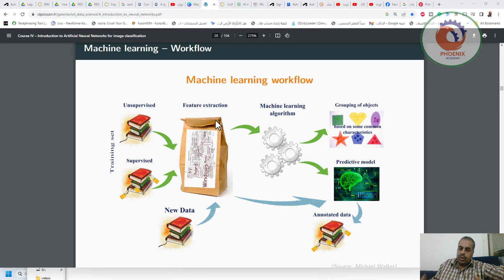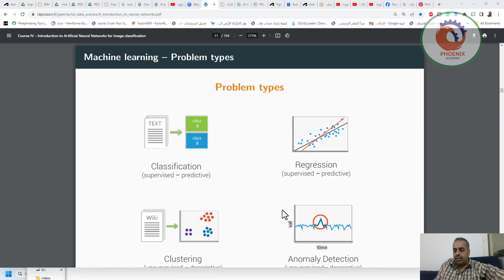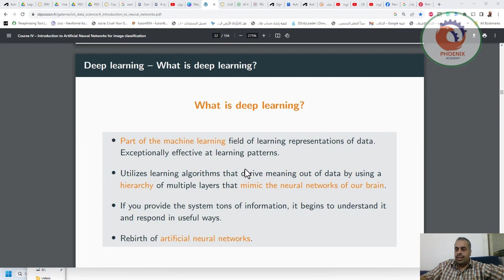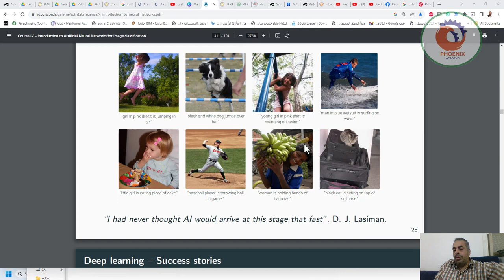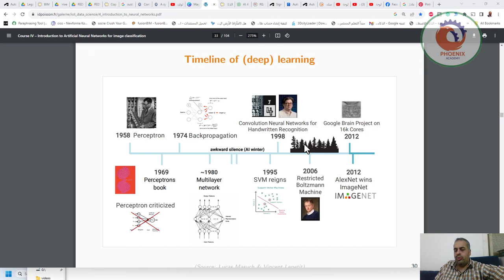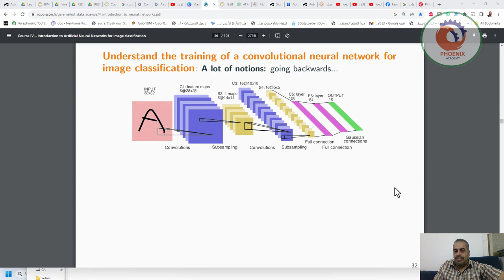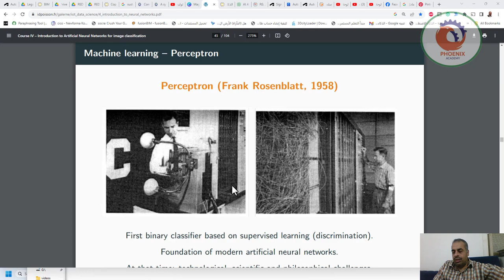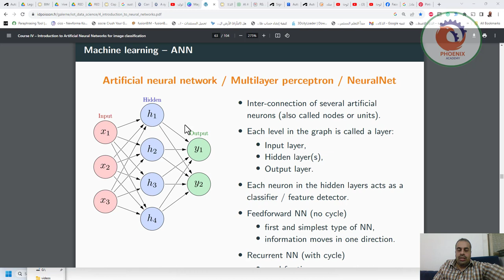التعلم الالي و التعلم العميق